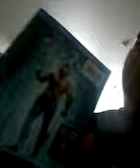Aqua man review